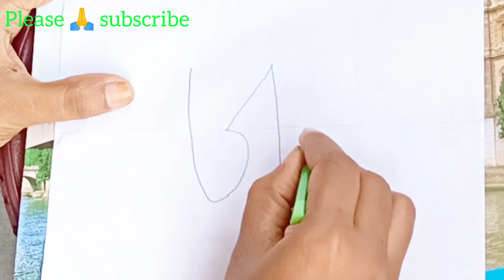৮৮ থেকে আল্লাহ আঁকুন খুব সহজেই/How to draw easy Arabic Calligraphy Art- Allah (pencil drawing)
৮৮ থেকে আল্লাহ আকুন খুব সহজেই/How to draw easy Arabic Calligraphy Art- Allah (pencil drawing)